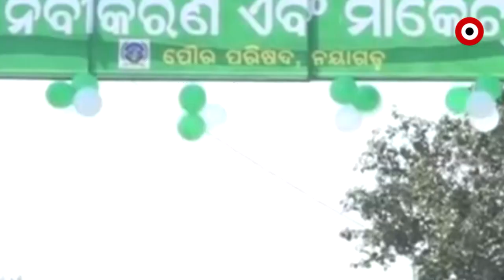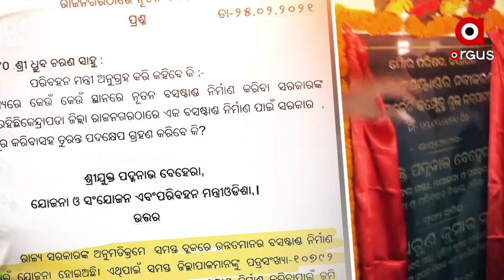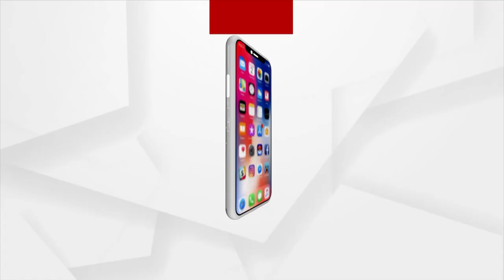ଫେଲ ମାରିଲା ରାଜ୍ୟ ସରକାରଙ୍କ ବସଷ୍ଟାଣ୍ଡ ପ୍ରତିଶ୍ରୁତି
ରାଜ୍ୟର ୩୧୪ ବ୍ଲକରେ ଅତ୍ୟାଧୁନିକ ବସଷ୍ଟାଣ୍ଡ ପାଇଁ ପ୍ରତିଶ୍ରୁତି ଦେଇଥିଲେ ରାଜ୍ୟ ସରକାର । କିନ୍ତୁ ଯାହା ପ୍ରହସନ ପାଲଟିଛି । ଅନେକ ସ୍ଥାନରେ କେବଳ ବସଷ୍ଟାଣ୍ଡ ନିର୍ମାଣ କେବଳ ଶିଳାନ୍ୟାସରେ ସୀମିତ ଥିଲା ବେଳେ ଆଉ କେତେକ ସ୍ଥାନରେ ତିନି ତିନି ଥର ଉଦଘାଟନ ପରେ ବି କାର୍ଯ୍ୟକ୍ଷମ ହେଉନାହିଁ । ଦେଖିବା ଏହି ରିପୋର୍ଟ